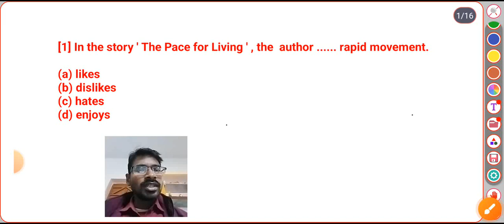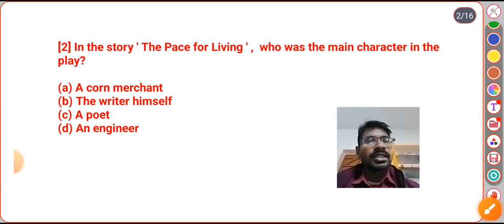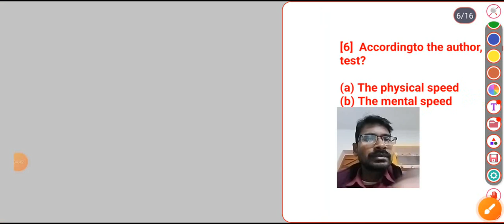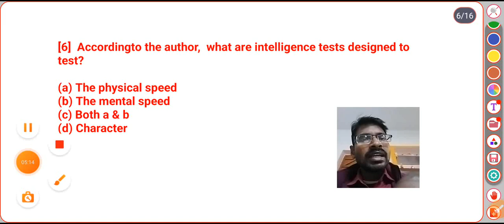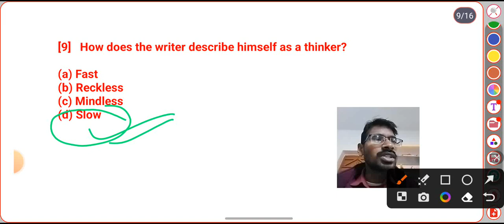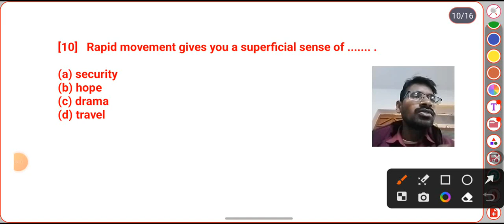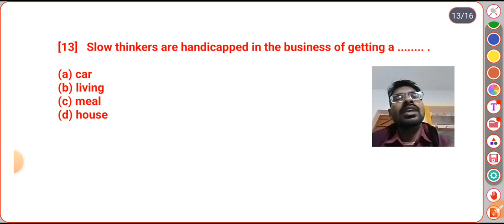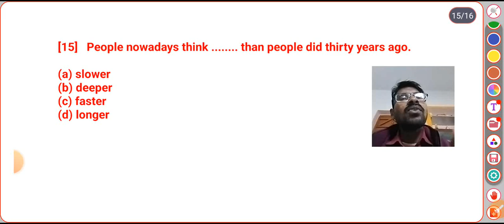objective_question_10th_class ( Bihar Board) chapter first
objective Questions answers of class 10th english  first chapter  The Pace for Living